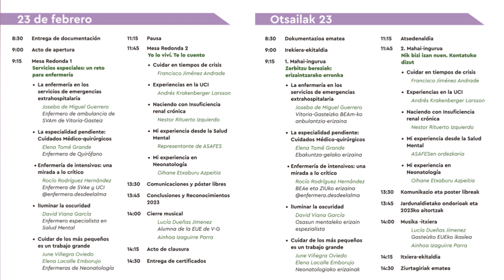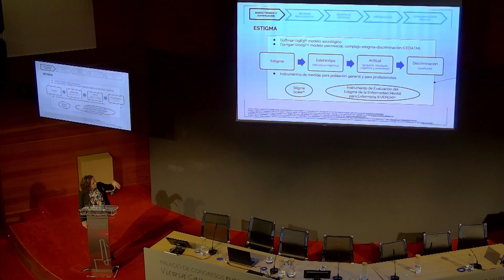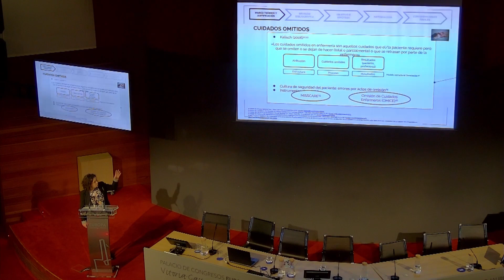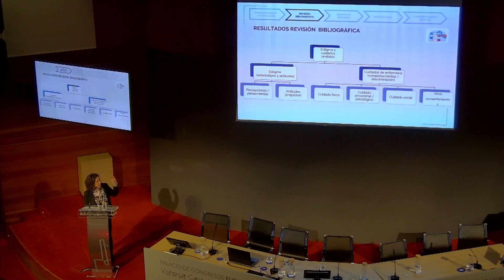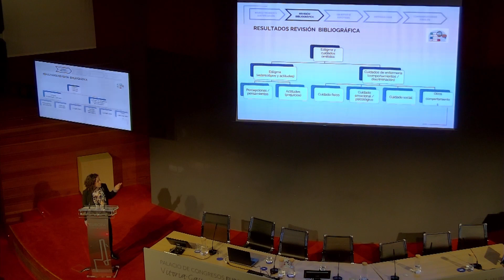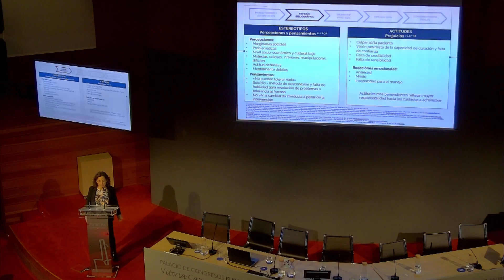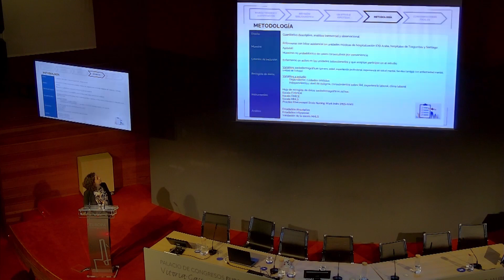COMUNICACIONES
XXX.V JARDUNALDIAK GASTEIZKO ERIZAINTZAKO UNIBERSITATE ESKOLA - COMUNICACIONES